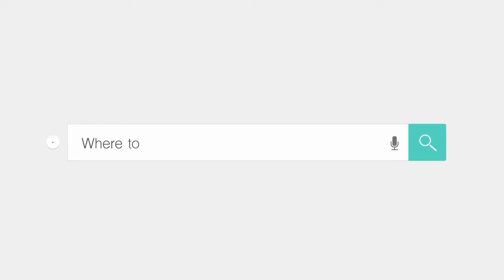STM1325-2 wood CNC router machine for india customer